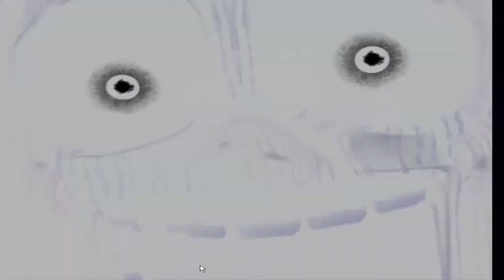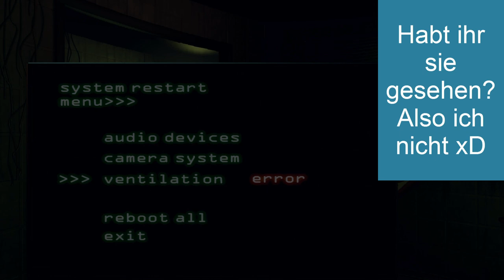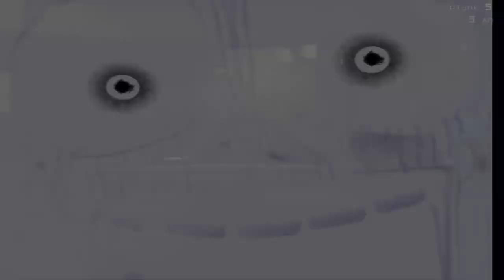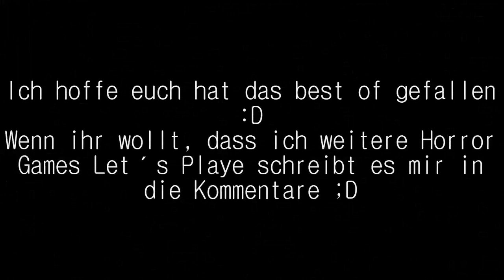Best of Five Nights at Freddy´s 3 mit dem Thomas (German/HD)